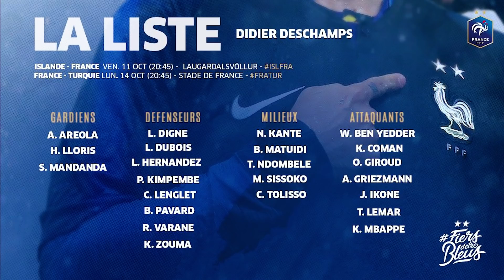Quel bilan pour l'EDF après cet euro ?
Quel bilan ?

I/ La liste
II/ Les poules
III/ L'élimination
IV/ Quelles perspectives ?